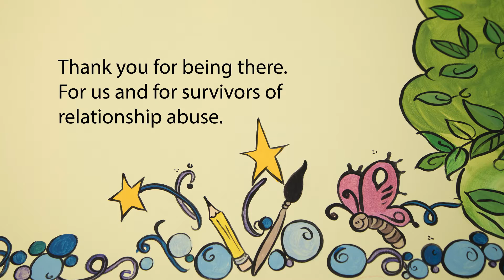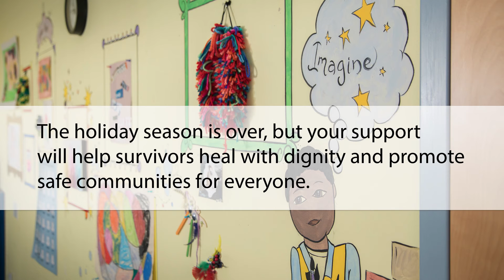Thank you for being there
A note of thanks from Jeannine L. Lisitski on behalf of Women Against Abuse's clients, board of directors, and staff following the 2017 holiday season.